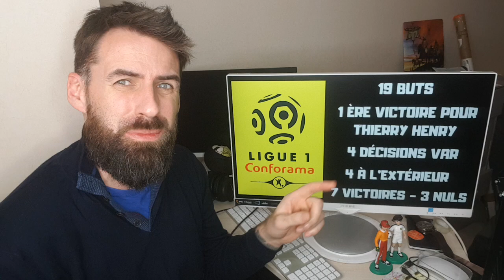J 14 - CAVANI AU BON MOMENT, THAUVIN VOIT TRIPLE, HENRY PREMIÈRE - ON PARLE LIGUE 1 / 26-11-2018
Cavani au bon moment, Thauvin voit triple, Henry première victoire, analyse complète de la 14 ème journée de Ligue 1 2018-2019.

Voici le programme habituel :

-  Le week-end en chiffres pour résumer chaque journée.
- La revue du web de l'actualité footballistique.
- Le point sur les locomotives du championnat avec les performances du PSG, de l'OM, Lyon et Monaco.
- Les promus de ce championnat sur le grill avec le Stade de Reims et le Nîmes Olympique.
- La rubrique " Pendant ce temps là..." pour faire le tour des autres équipes de Ligue 1.
- Mes tops et flop de la journée.
- Le point " VARIOLE " sur la vidéo instauré dans cette nouvelle saison.
- Tous les résultats complets du week-end de Ligue 1.
- La " PHOTO FINISH " avec le classement complet.